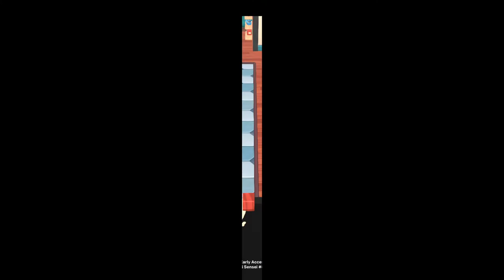Temtem - Episode 2: Second City.